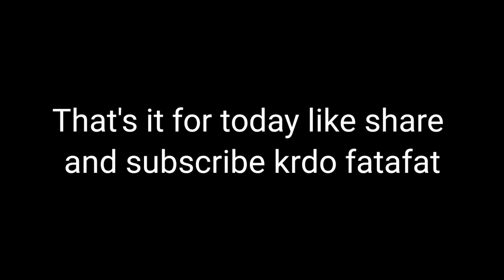Toll tax pa hui ladai | Ajj sab galt hora h#tolltax#tollplaza#toll#Rebel#fight#gundagardi#fastagscam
"Daily Vlog: Toll Tax Scam Fight - Uncovering the Truth!"

follow here insta I'd -

Welcome back to my daily vlogging adventure! In this exciting episode, join me as I uncover a shocking toll tax scam that's been plaguing unsuspecting travelers. As I was documenting my day, I stumbled upon a group of individuals engaging in dubious activities at a toll booth, and they weren't too happy about it.

Watch as tensions rise and a heated altercation unfolds as they try to stop me from exposing their scam. It's a gripping showdown as I stand my ground to ensure justice prevails and that these scammers are held accountable for their actions.

Don't miss this eye-opening episode filled with action, drama, and a quest for truth! Let's work together to put an end to these fraudulent practices once and for all.